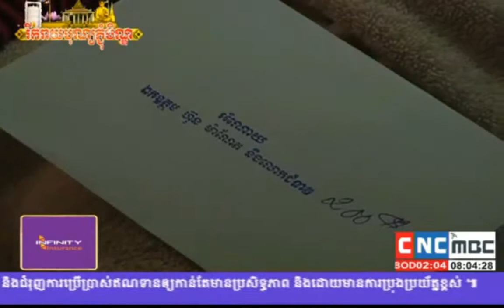ក្រុមការងារ ឯកឧត្តម ហ៊ុន ម៉ាណែត , khmer News 09 2017,CAmbodia News 09 2017, kong Vannak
ក្រុមការងារ ឯកឧត្តម ហ៊ុន ម៉ាណែត , khmer News  09  2017,CAmbodia News  09  2017,